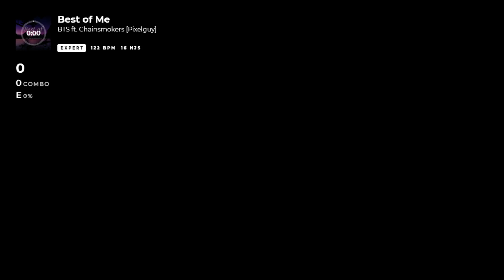[Beat Saber] Best of Me - BTS ft. Chainsmokers [Pixelguy] (EXPERT)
Game: Beat Saber (Steam version)
Song: Best of Me - BTS ft. Chainsmokers
Level: EXPERT
Mapper: Pixelguy

Hardware:
HTC VIVE
Lenovo Y520
CPU: Intel i5-7300HQ
Graphic: NVIDIA GeForce GTX 1060 3GB with Max-Q Design
RAM: 16GB Dual Channel DDR4-2400

OBS Recorder Settings:
NVIDIA NVENC H.264
Video Resolution: 1920x1080
Video Bitrate: 32000 Kbps
Audio Bitrate: 320
Audio Enhancement Disabled
Overlay: Beat Saber Overlay, OpenVR